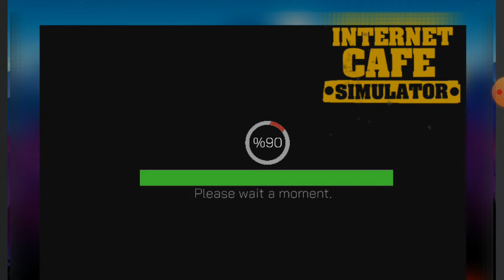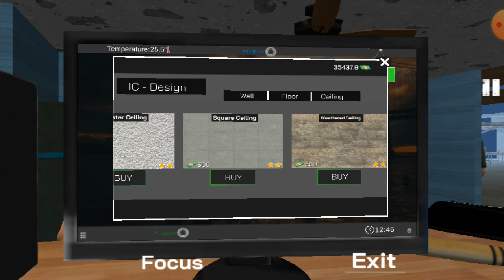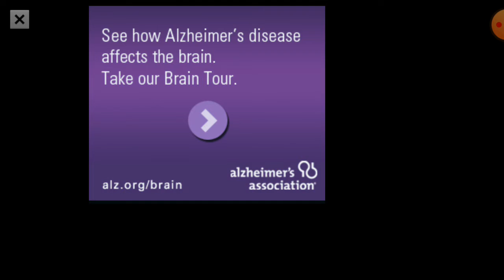INTERNET CAFE SIMULATOR # part 3